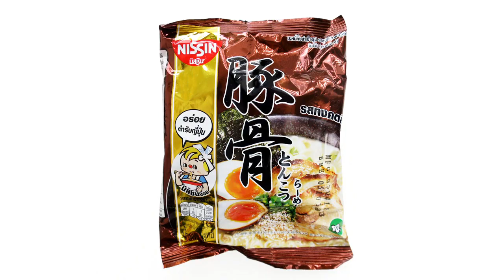No.6320 Nissin Foods (Thailand) Premium Tonkotsu Ramen Flavour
タイ日清 豚骨らーめん นิสชิน (ประเทศไทย) พรีเมี่ยม รสทงคตสึราเมน